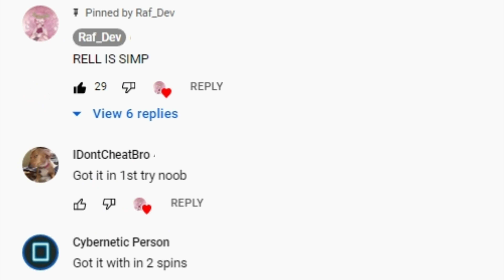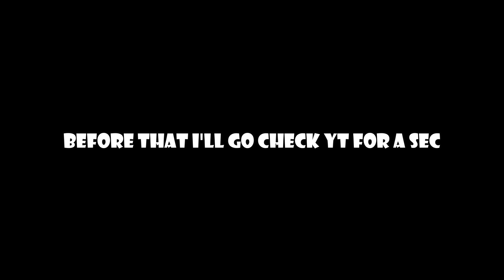Everytime Shindo Life Gets Updated i... (Shindo Life)